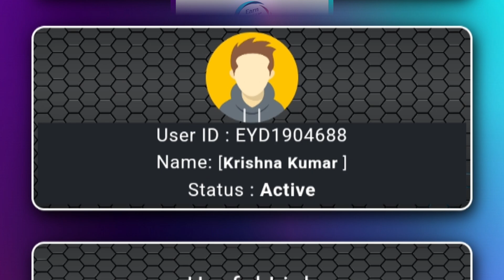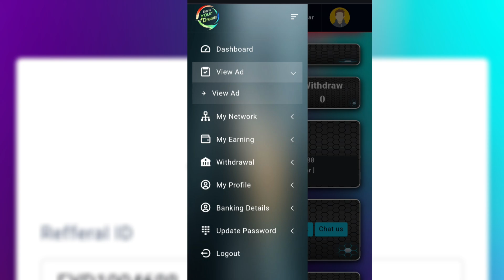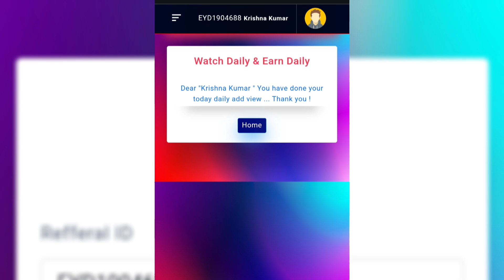Mobile से Online पैसा कैसे कमाए ? online earning without investment | online paise kaise kamaye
Earn money online without investment and without app 🎁🎁🤑🤑

Video Related by
Mobile से Online पैसा कैसे कमाए
krishna jobs
online earning
earn your dream
online paise kaise kamaye bina invest kiye
make money online
online earning